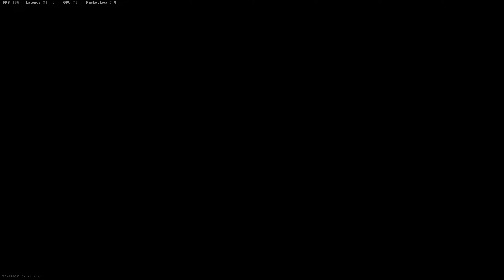CLUTCH ENDING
GPU: NVIDIA GeForce RTX 3080 Ti
CPU: Intel(R) Core(TM) i9-10900K CPU @ 3.70GHz
Memory: 32 GB RAM (31.92 GB RAM usable)
Current resolution: 2560 x 1440, 240Hz
Operating system: